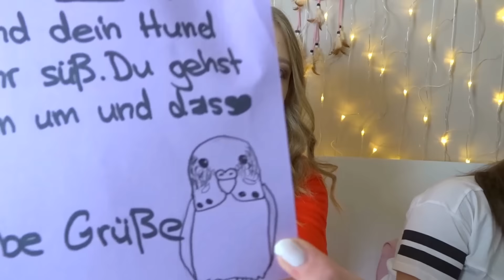Tauschpaket mit Lida / Wellensittich Tauschpaket 📦😱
🙋Über mich:
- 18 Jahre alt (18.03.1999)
- wohne in der Nähe von Hamburg

💑Über meinen Freund (Malte):
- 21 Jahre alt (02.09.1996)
- wohnt in der Nähe von Lüneburg

E-Mailadresse für geschäftliche Anfragen:
Mein Equipment:
🎥Kamera: Nikon D5100 & Sony DSC-WX500
🍀Objektiv: Nikon AF-S NIKKOR 18-55mm
💡Beleuchtung: 2 Softboxen
🎬Schnittprogramm: MAGIX Video Deluxe
🎤Mikrofon: Rode VideoMic Pro
📹Vlog-Kamera: Sony DSC-WX500